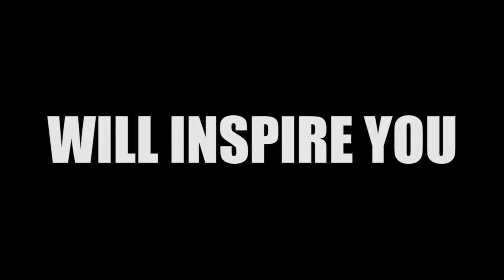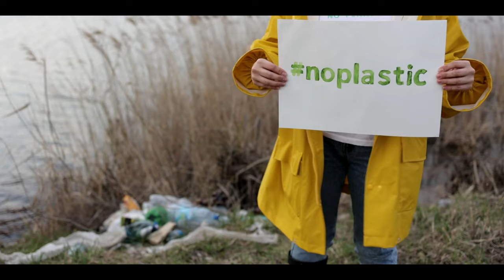Creating a Vegan World Documentary Trailer (Full Length)